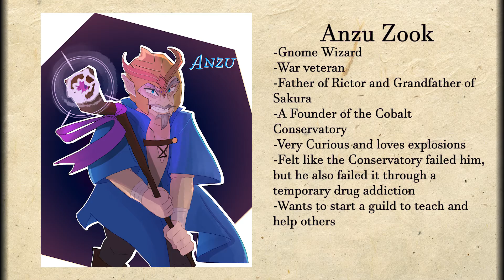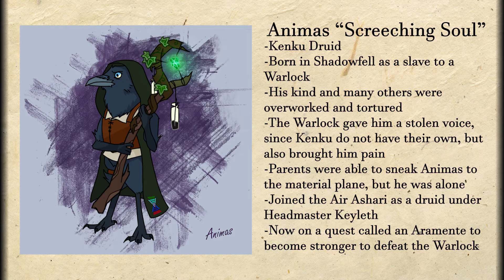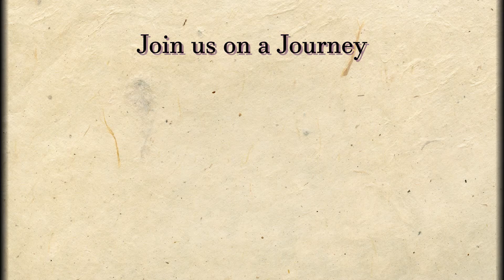D&D Chapter 1 Ep. 16 | Campaign 1 | Dark Gnoll Magic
After starting a fight with an army of pillaging gnolls, the Flagon Slayers have a lot more to deal with in order to save the town.  Who knew that gnolls could be so dangerous with magic?
-Battle of the Creek
-Behind the Sword
-Blood Eagle
-Folkvangr
-Prepare for War
-Wild West Vikings